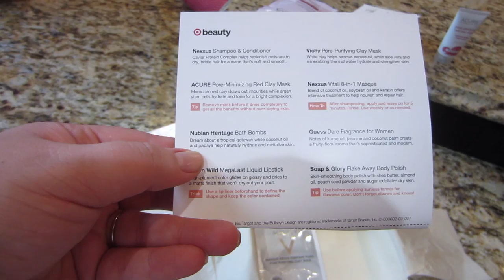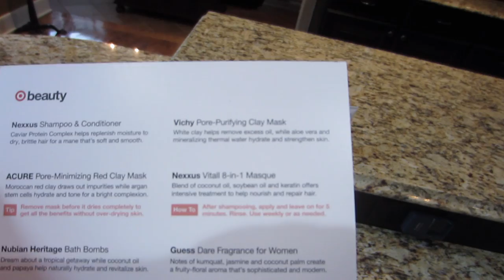Erica's Life Vlog | I'm Stressed | Target Beauty Box Unboxing | Testing WNW Liquid Catsuit Lipstick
Products mentioned in this video:
WNW Lipstick in Nice to Fuchsia
Lancome Foundation